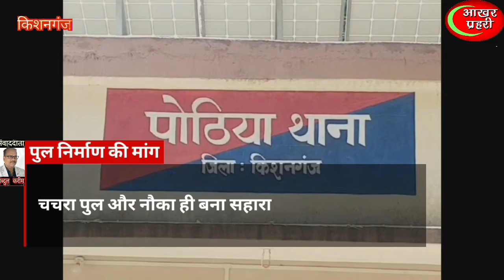एक लाख आबादी से जुडने वाला पुल का निर्माण कार्य ठप से ग्रामीणो मे आक्रोश सरकार से लगाया गया गुहार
किशनगंज के पोठिया प्रखंड में पुल निर्माण की मांग को लेकर ग्रामीणों ने आंदोलन तेज कर दिया है आम बाड़ी और बोदरा घाट के बीच निर्माणाधीन पुल लोगों के लिए मुसीबत बन गया है, दरअसल यहां पर निर्माण कार्य 2018 से ठप पड़ा हुआ है यह घाट तकरीबन लाख की आबादी का संगम स्थल है पुल निर्माण कार्य अधूरा रहने से लोगों को नदी पार करने में भारी दिक्कतों का सामना करना पड़ता है और मिनटों का सफर घंटों में तय होने से काफी नुकसान भी सहना पड़ता है इस चचरी पुल और नौका ही एक मात्र सहारा है सुखार के सीजन में जन सहयोग से चचरी पुल का निर्माण किया जाता है बरसात के सीजन में जान जोखिम में डालकर नाव की सवारी करते हैं यही वजह है कि निर्माण कार्य फिर से शुरू कराने को लेकर ग्रामीणों ने धरना प्रदर्शन शुरू कर दिया है